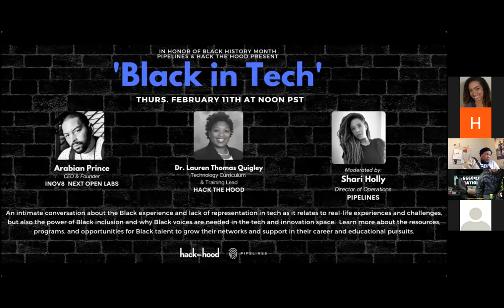Black in Tech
In honor of Black History Month
Pipelines & Hack the Hood present:
An intimate conversation about the Black experience and lack of representation in tech as it relates to real-life experiences and challenges, but also the power of Black inclusion and why Black voices are needed in the tech and innovation space. Learn more about the resources, programs, and opportunities for Black talent to grow their networks and support in their career and educational pursuits.
Arabian Prince - CEO & Founder
INOV8 NEXT OPEN LABS, Founding member of N.W.A.

Dr. Lauren Thomas Quigley - Technology Curriculum
& Training Lead, HACK THE HOOD

Moderated by: Shari Holly - Director of Operations, PIPELINES